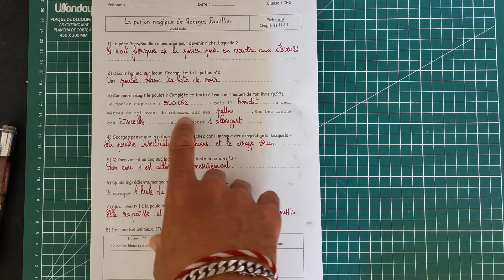La potion magique de G Bouillon - Chapitre 11 12 13 14 - Jeudi 30 Avril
Une petite vidéo pour corriger ensemble la fiche des chapitres 11, 12, 13 et 14 du livre "La potion magique de Georges Bouillon".